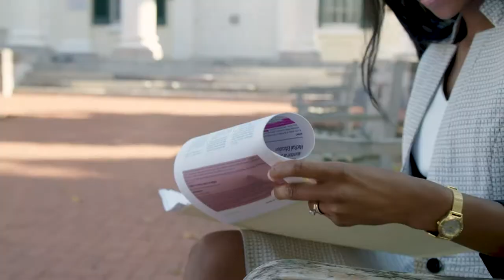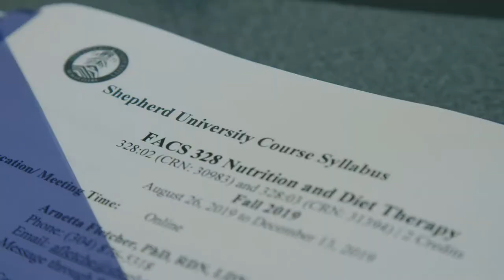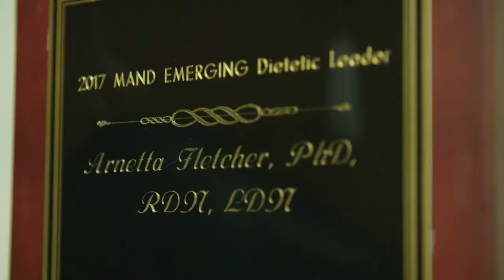Interdisciplinary Role of Nutrition in Education: An RDN’s Experience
Assistant professor and program director of Family and Consumer Sciences and Nutrition-Dietetics at Shepherd University, Arnetta Fletcher, PhD, RDN, LDN, helps to direct the university’s strategic plan to ensure food and nutrition are a part of the expanding programs. This video originally appeared in part at the Academy of Nutrition and Dietetics’ 2019 Food & Nutrition Conference & Expo™ in Philadelphia, Pa.